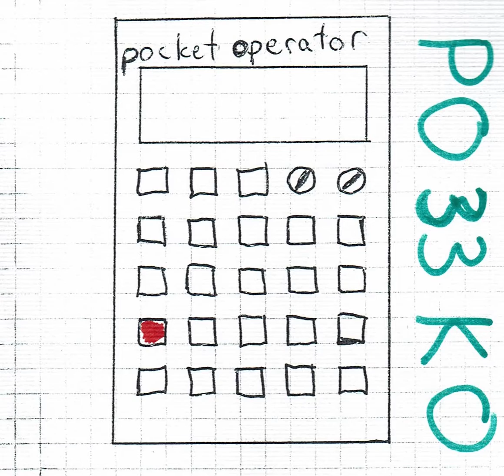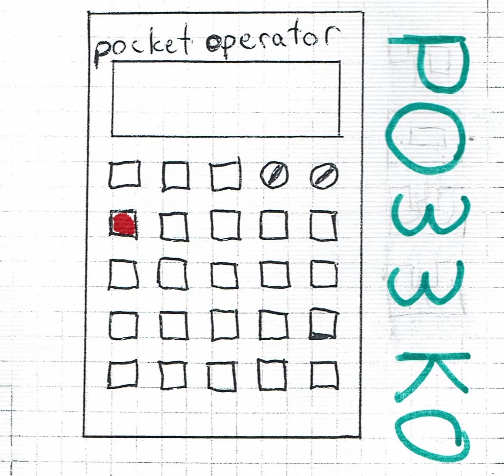phat beats n beans - getting comfy - Teenage Engineering PO33 K.O!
Currently, I upload three lofi hiphop beats a week.
get comfy!

About me:
I'm getting comfy, an Austrian beatmaker/producer/guy who likes to fool around with samples. I've made a lot of music in my life - mostly in my band 'the end of radio' and on here. For a long time, I focused on making ambient music - mostly so I had some chill music to study and relax to ;-). Ever since I bought my first AKAI MPC in 2021 (an MPC1000), I started to get into making beats and sample based music more and more. Now. I'm here! I try to make one lofi/chillhop beat a day and upload them three times a week onto here. I'm also thinking about making different content in the future, but for now I'll stick to doing my beats!